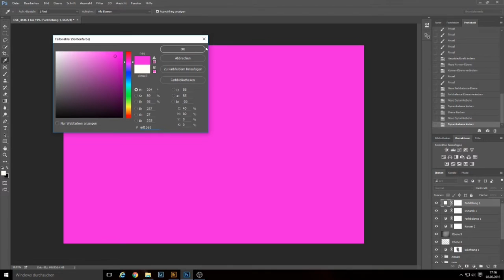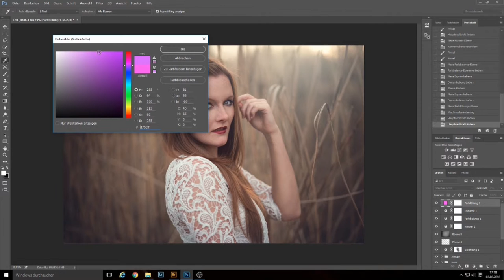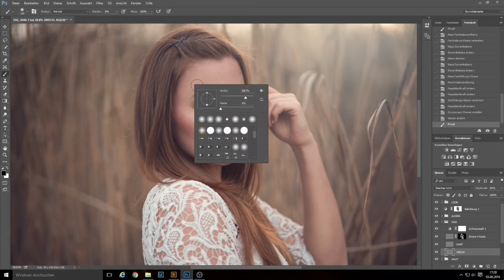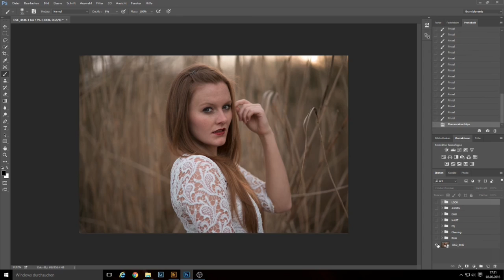DanielR. Photography | Look + (Tutorial Photoshop CC)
DanielR. Photography

Look +

Model:
Sandra